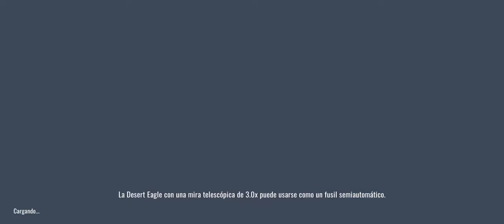chiripa chiripa callofdutymobile callofduty bloodstrike